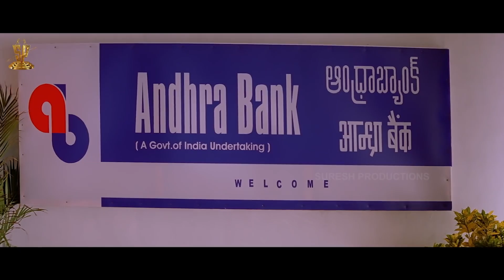Malliswari Comedy Scenes | Venkatesh | Brahmanandam | Telugu Comedy | SP Shorts